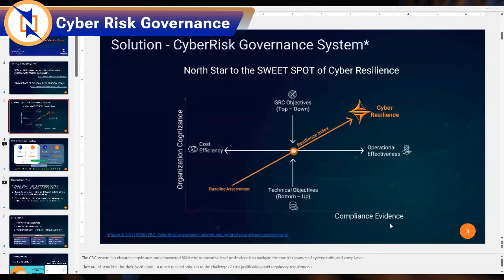Managed Detection from Response to Resolution - Faster and Lower Cost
Tim MalcomVetter with WireSpeed, Stanley Li and Sean Mahoney from Netswitch have shared their insights to improve cybersecurity operation effectiveness and cost efficiency with automation and improve processes.